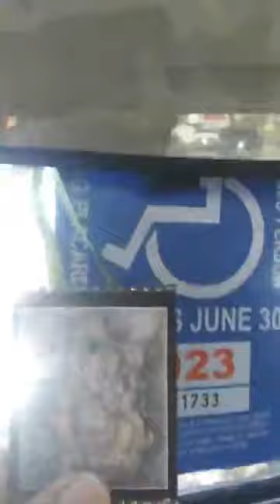Lon Milo DuQuette - Does Crowley Believe in God (Magick Without Tears Excerpt)